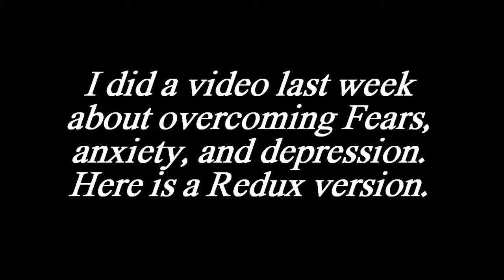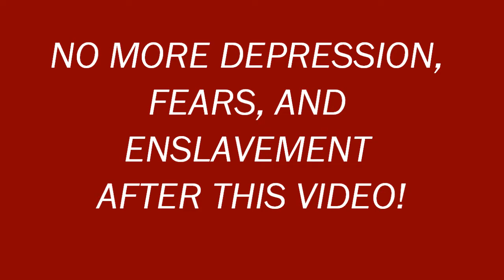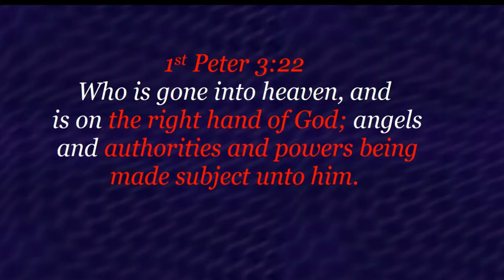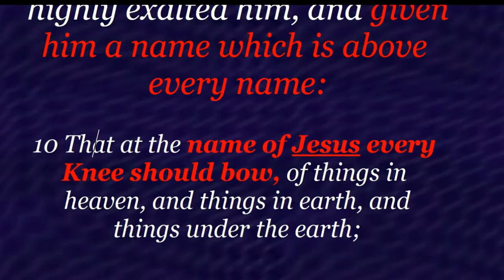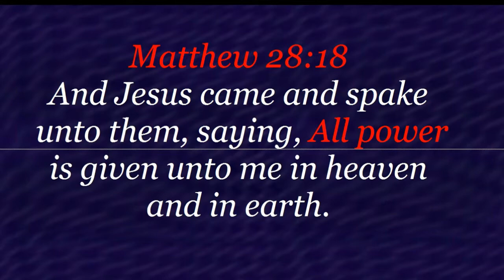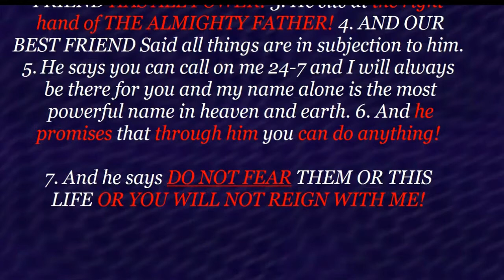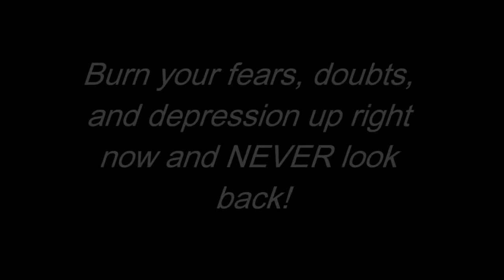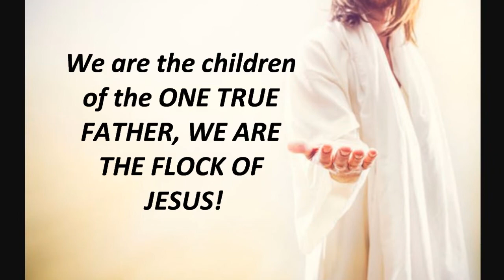Conquering Fears & Phobias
Conquer Your Fears & Phobias. Break free from the grip of Babylon and her lies and Fear. You have a Choice and a Life!